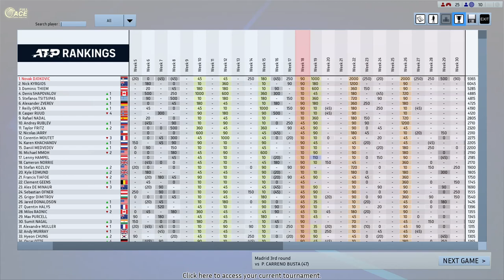Djokovic vs Carreno Busta Full Ace Tennis ATP1000 R16 Madrid